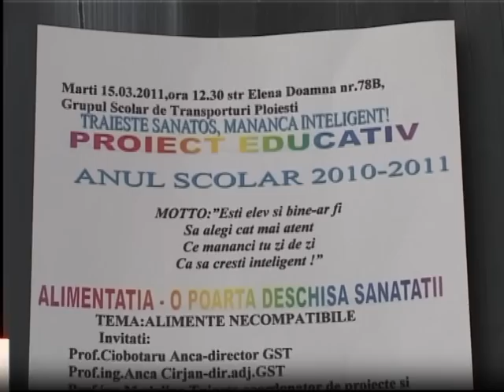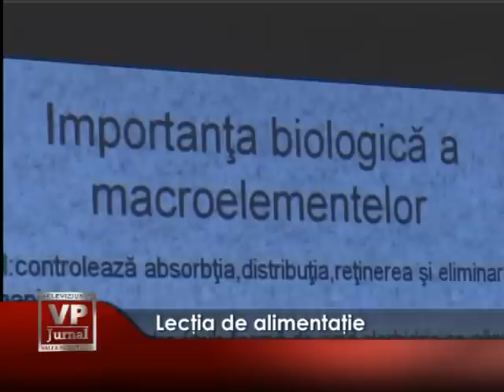Lectia de alimentatie